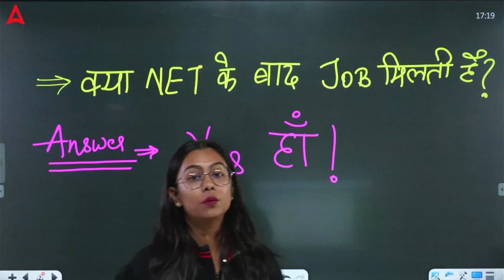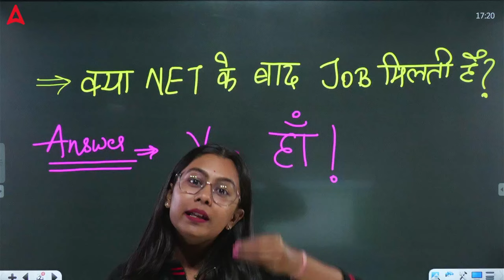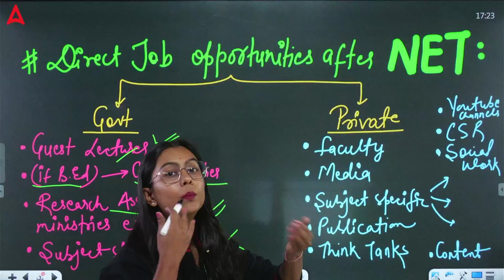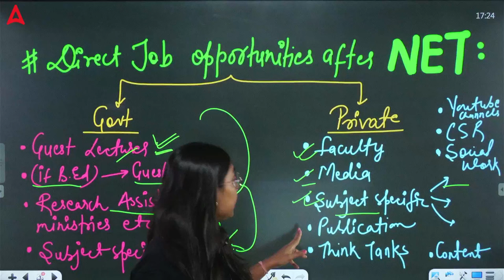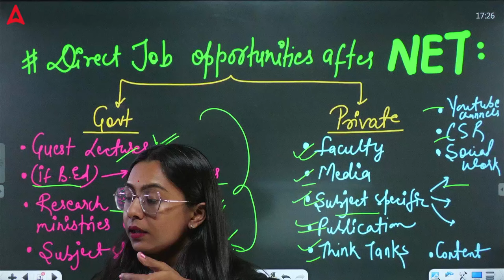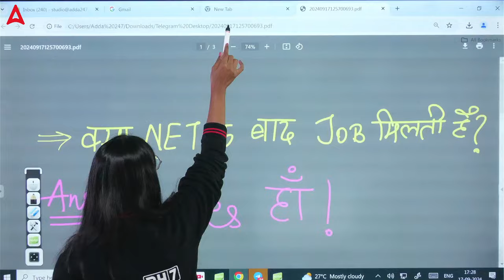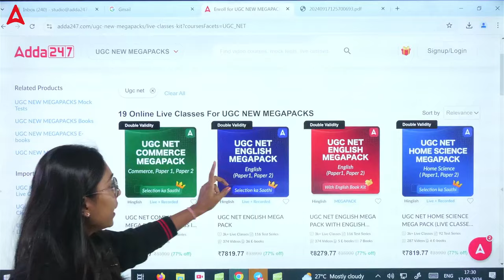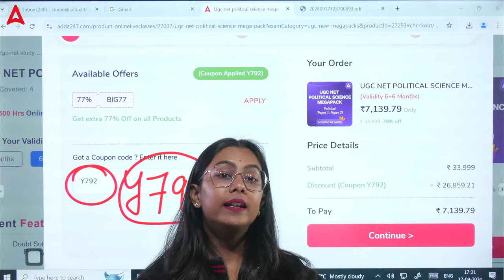NET के बाद मिलेगी DIRECT JOB | कितना सच या कितना झूठ ?😱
Are you wondering if clearing UGC NET guarantees you a direct job? 🤔 In this video, we break down the truth behind the claims about job opportunities after clearing UGC NET. We'll discuss what career options you really have, how the job process works, and the reality behind the myth of "direct jobs" after qualifying NET. 🎯

🌟 In this video, we cover:

What is UGC NET and its importance?
Does clearing NET guarantee a direct job?
Common myths vs reality about UGC NET career opportunities
Steps you need to take after clearing NET for job placements
Career advice and tips for UGC NET aspirants